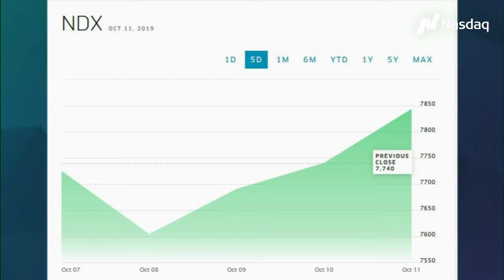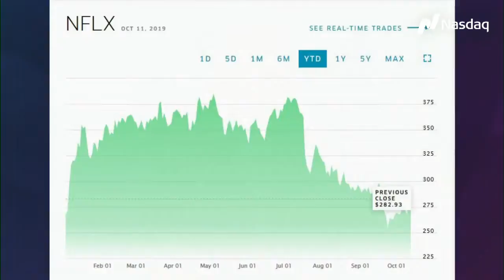Nasdaq 100 Daily Update for 10/14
Join Jill Malandrino as she brings you the Daily Nasdaq 100 Update for 10/14/19

Follow Trade Talks
Follow our host: Jill Malandrino